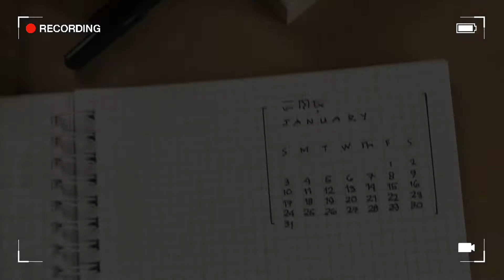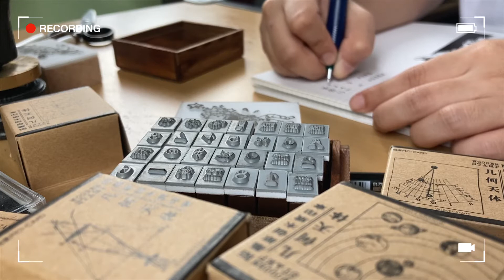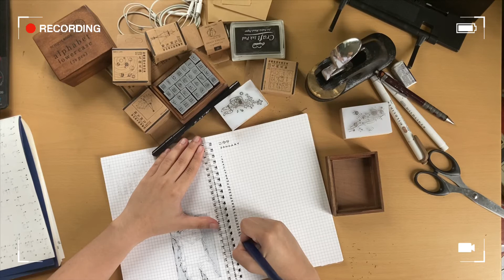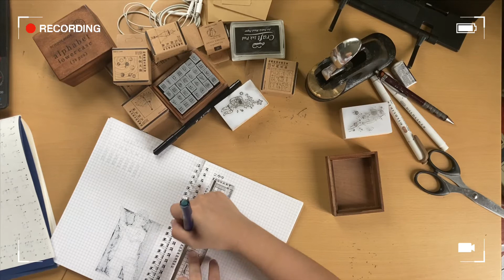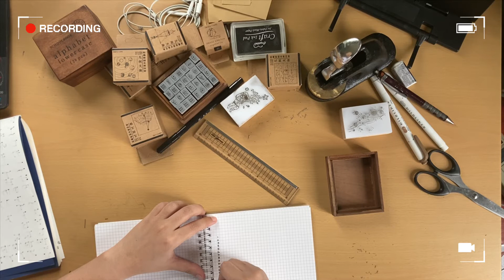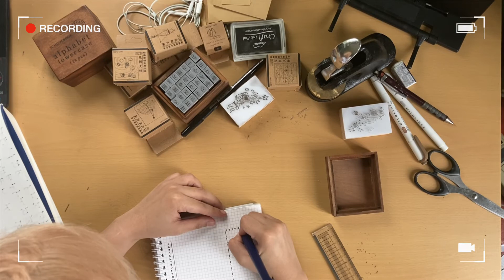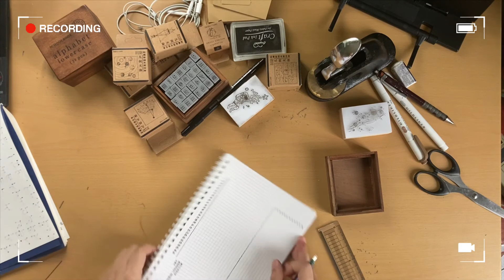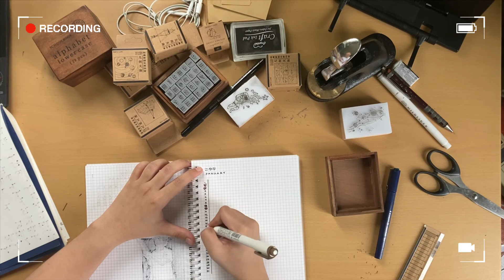Journal With Me || Part 3 Minimal Bullet Journal (BuJo)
Minimalistic 2021 Bullet Journal of Monthly Overview & Tracker